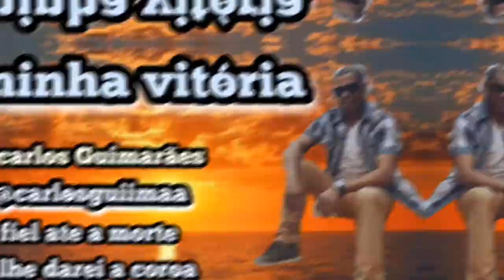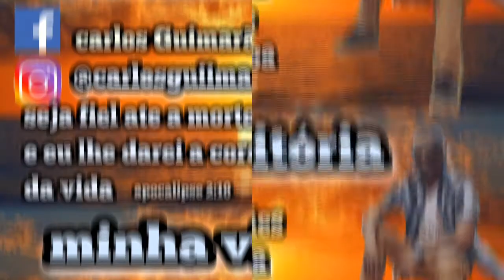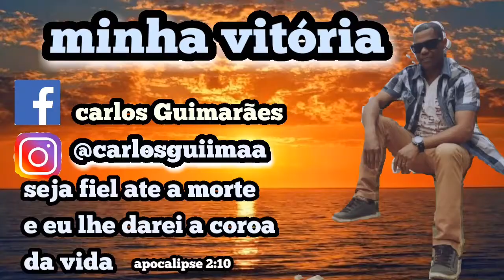Carlos Guimarães - Minha vitória (oficial)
cantor gospel